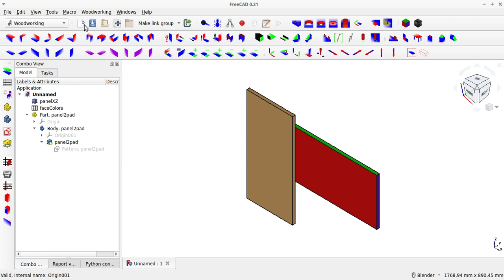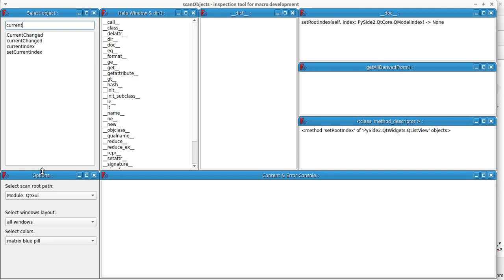Debugger, Search filter | Woodworking | Furniture 3D design | FreeCAD